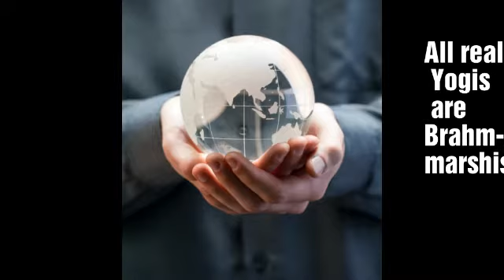Who is True Brahmin | Brahmanism | Brahmins Qualities | BRHMMARSHIS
🌎🌿🌺✍️ For more infn , Advises, Blessings , Success & Solutions for all Problems A to Z in life of the humans !

SVPSO Org
SVPSO Vasthu Engg Team
Yogi SVPSO Teams
SVPSO Doctors Teams